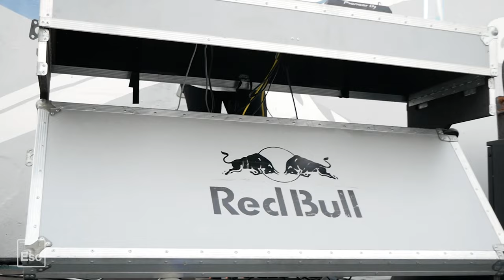Escape to the Sea Shepherd [Progressive House/Melodic Techno] Stephan Bodzin, Miss Monique, Anyma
Escape with us to the flagship of the Sea Shepherd fleet, the MV Steve Irwin.
Located in the bay of Williamstown, this iconic and historic ship sets the scene for a deep and melodic mix by Matt Pontikis.

A special thanks to our partners.

Video Credits
Drone pilot: Aaron Barnes
Vidographer: Alex Patterson
Photography: David Morgan
Brand design: Swindells Design